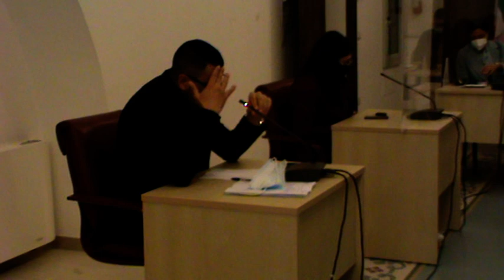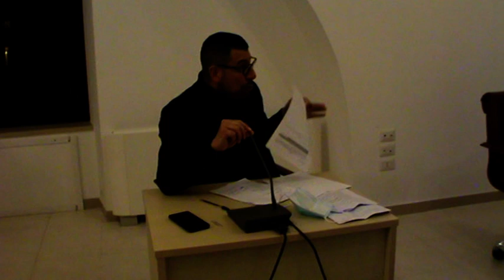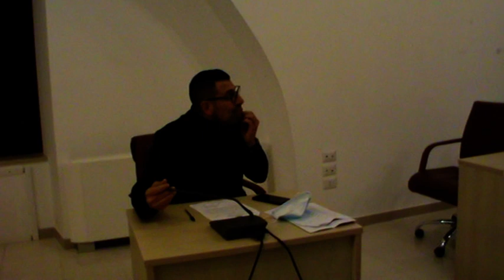Consiglio 5 marzo 2021 Palagiano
Consiglio comunale del 5 marzo 2021, Palagiano.